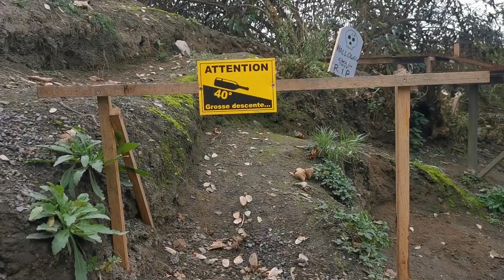CRAWLER RC : Elle est trop CHOU pette ! Cox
Petite sortie Crawler ce samedi matin chez "Les Thierry's" à côté de Tournai (Belgique).
Un terrain magnifique pour la pratique du Crawler and scale RC.

N'hésitez pas à Partager, Commenter, Liker et suivre la chaîne pour voir et ne pas rater d'autres vidéos de mes passions.